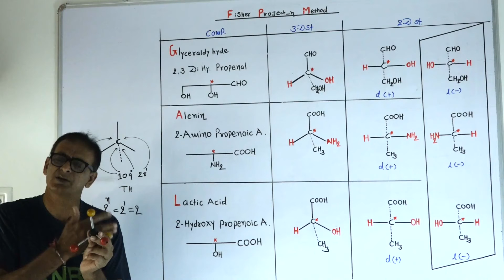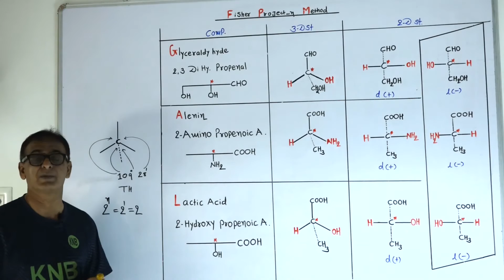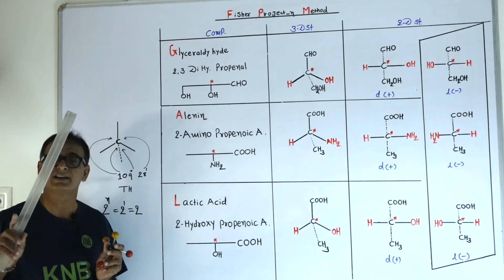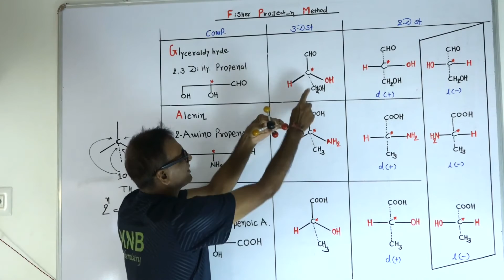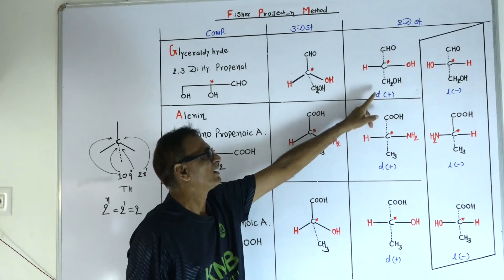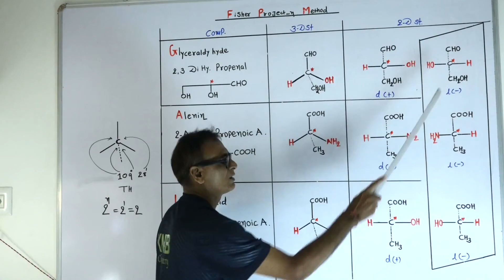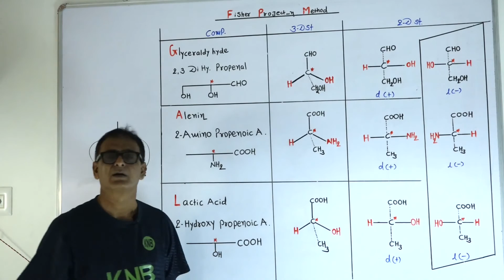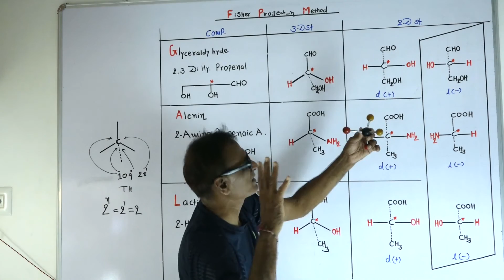Standard 12 | Unit 10/L20 | ગુજરાતી | Fisher Projection Method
In this video we discuss about Fisher Projection Method.